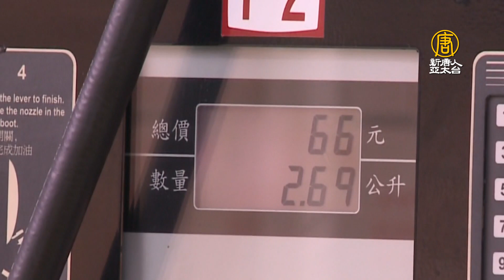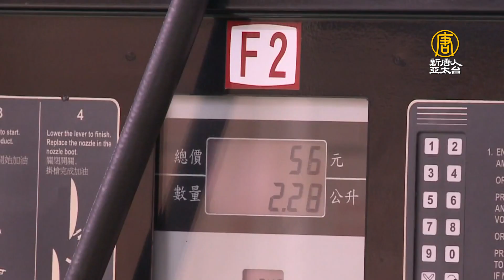王美花指台灣油氣儲存充足 現有法規可配合國際制裁